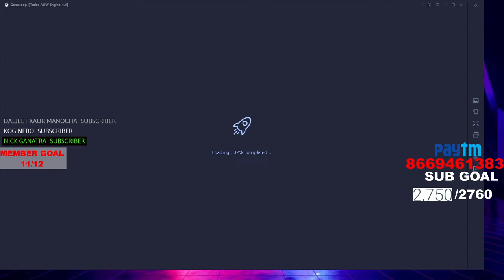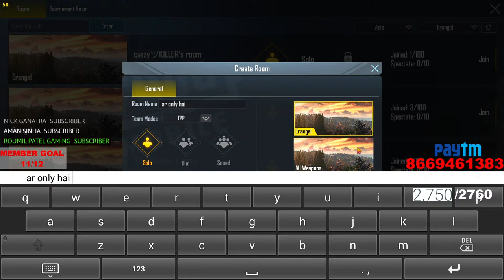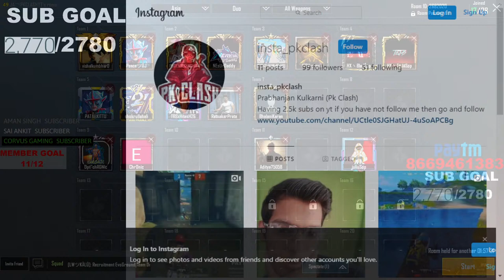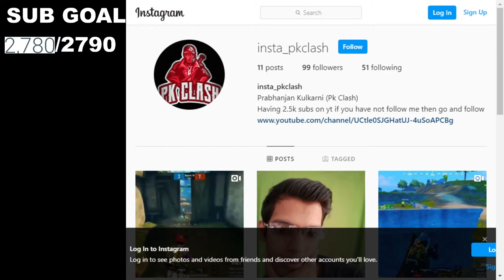PUBG MOBILE SEASON13 | UNLIMITED CUSTOM ROOMS | PUBG LIVE | UC GIVEAWAY | PAYTM | {SUBSCRIBE JOIN.}.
Welcome Everyone to Official PK CLASH YT Channel!

PrabhanjanKulkarni{PK}
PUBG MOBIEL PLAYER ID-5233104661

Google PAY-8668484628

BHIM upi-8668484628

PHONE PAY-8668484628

All donation will be use in channel improvements such as cosplay,better equipment,vlogging gear,etc. Your support is well enough

MY DISCORD TAG- PK CLASH #3596

TOP DONATORS:-

PC SETUP:-
Processor:- i5-7GEN
Ram:-16GB
Graphics Card :- 105OTI
Moniter:- SAMSUNG 24inch {only one}
Storage:- 223 GB ssd AND 2TB HardDisk
Mouse:- cosmic byte
Normal Headphone and mike
Logitech C370 HD Webcam (Black)
Cosmicbyte Gaming Keyboard

NIGHT BOT COMMAND
!ipsediscord
!age
!aim
!name
!which class
!which recorder you use to do live stream
!specs

Stream Stuff : -
Be regular, Supporting, Kind and active to Gain Moderator’s Role on Stream
- Don't Spam in any kind of situation, Ask a moderator to convey your message As you are on a Clean Channel, Need to follow some rules:-
 - No swearing or excessively foul language , Absolutely no discussions about violence, racism, politics, drugs, alcohol or religion , No spamming or trolling , No abusing or harassing other users (If you found doing so, You would be immediately removed from the stream and the channel)
 - The Most important of all is to Enjoy the Streams and Videos!!

CREDITS:-